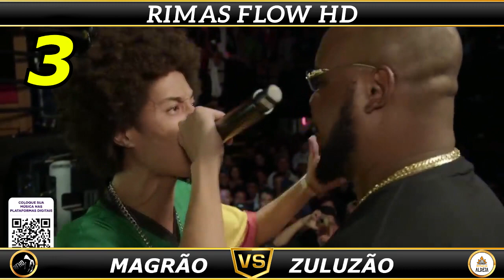TOP 12 Quando o BEAT BATE PERFEITAMENTE